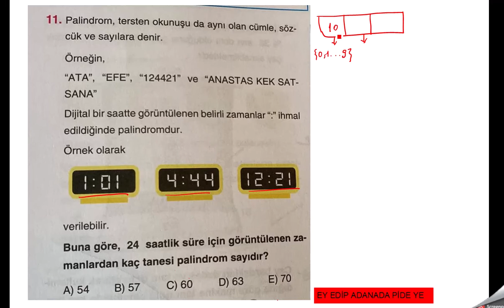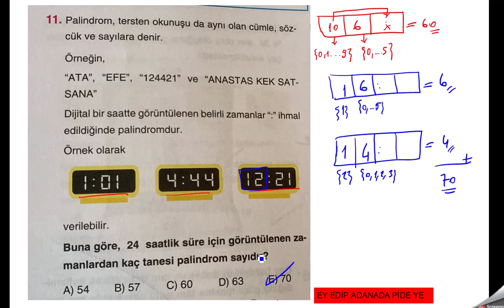PALİNDROM | AYDIN YAYINLARI | TYT DENEME SINAVI |2022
Palindrom: Tersten okunuşu aynı.
En uzun cümle ' EY EDİP ADANADA PİDE YE '